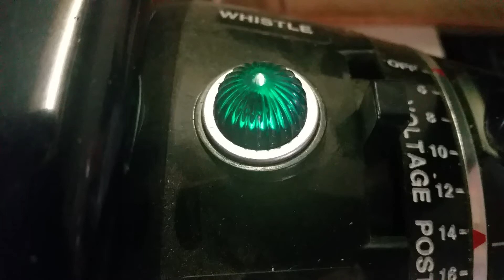Dans trains 2/21/16 work on rail yard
Did some work on the rail yard this week.